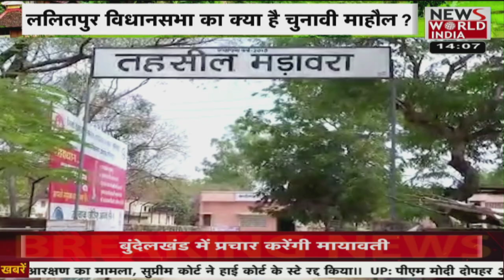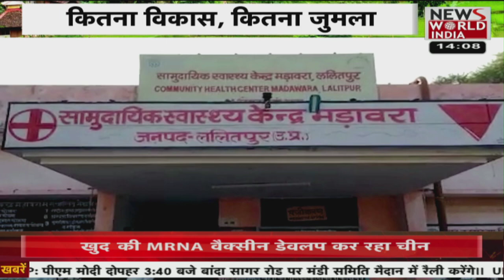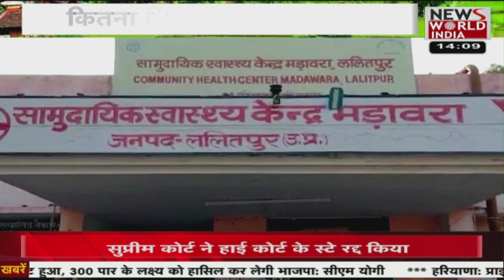महरौनी विधानसभा की तस्वीरें , जनता की राय !